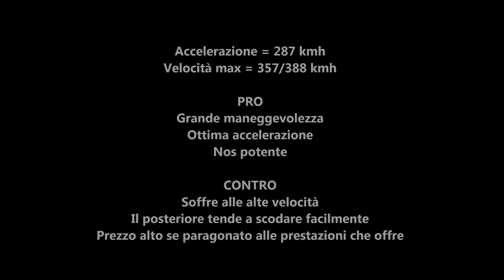Classe S Lamborghini Aventador LP700-4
Ultima arrivata di casa Lamborghini su NFS World, la Lamborghini Aventador è un pò il sogno di tutti gli amanti delle auto esotiche, ma purtroppo in questo gioco non è proprio un auto adatta a tutti, sia per il prezzo che per le caratteristiche dell'auto. Ottima manovrabilità ma scarsa aderenza soprattutto della parte posteriore, che tende facilmente a scivolare in curve dove sono presenti degli sconnessi, quest'auto si rivela un'ottima arma sul misto (dopo un pò di pratica) e un auto anonima nelle piste dove la velocità massima fa la differenza, a causa delle marce alte settate abbastanza male (5° marcia cortissima a dispetto  della 6° lunga). A mio avviso per il prezzo e per le sue capacità vi consiglio di prenderla solo se vi piace (e saremo in molti, me compreso) e settarla da drag, dove riesce a difendersi molto bene, classificandosi tra le top 5, forse anche top 3.
- Accelerazione sul turnpike
- Velocità massima (con e senza nos)
- Sprint classe S "Riverfront & Green"
- Drag race "Rockport Turnpike"
- Considerazioni personali e dati acc e vel. max.

Buona visione.